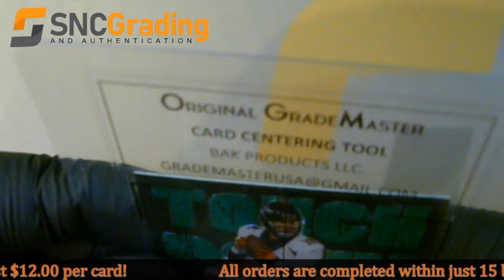SNC Grading: 2020 Panini Mosaic Peyton Manning Touchdown Masters Card Review (1613611267950)